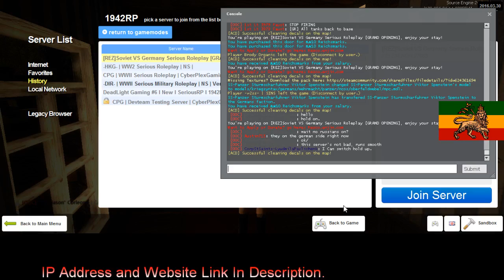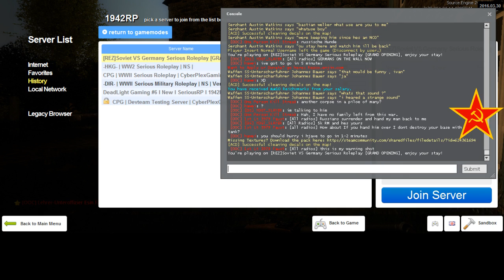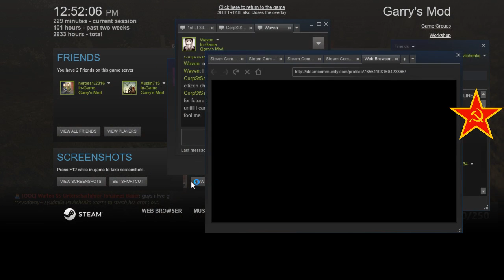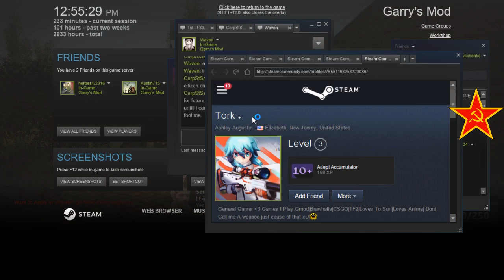REZ 1942RP Soviet Diaries 13 4